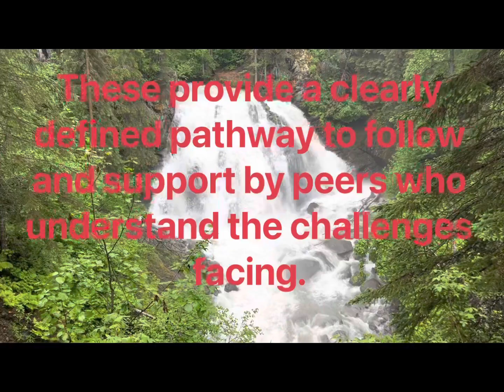Change @ Barbara Falls, Eagle River, Alaska (SUBSCRIBE)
Eagle River hike to South Fork Valley Trail also known as Barbara Falls but originally called Eagle River Falls.

Change is hard when only focus on what giving up rather than what obtaining.

Understanding the recovery process; increasing a support network so have a place to bounce thoughts and individuals for support during hard times, finding ways to see the positive rather than always being critical, importance of engaging in adventure/fun helps promote more positive changes in lifestyle. Most individuals gain the knowledge of how to maintain a recovery life and come to understand the value of completing daily inventory to see where adjustments need to be made as a key part of sustaining their recovery values/goals.

The mindfulness found in experiencing nature, knowing that movement increases sensory awareness and a change to your normal routine are all key ways to increase the effectiveness of your ability to relax and sustain a recovery lifestyle.